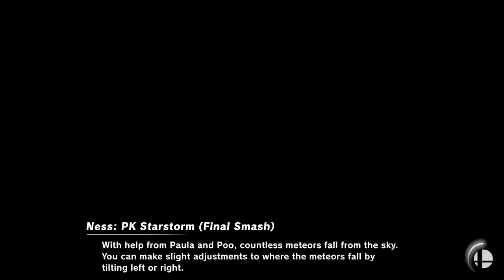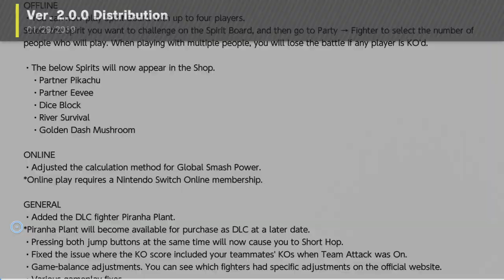Ness! - Super Smash Bros Ultimate - Gameplay Walkthrough Part 39 (Nintendo Switch)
Super Smash Bros Ultimate Gameplay Walkthrough Part 38! Ness Battle Arena and Classic Gameplay!

I'm excited to be playing Smash on the Nintendo Switch! You may have seen a trailer or review, but this playthrough will feature my impressions, reactions, and commentary throughout the full game including, all characters, the Spirits World of Light mode, and the ending! If you're a fan of the Smash Bros, then let's play Super Smash Bros Ultimate!

Gaming icons clash in the ultimate brawl you can play anytime, anywhere! Smash rivals off the stage as new characters Simon Belmont and King K. Rool join Inkling, Ridley, and every fighter in Super Smash Bros. history. Enjoy enhanced speed and combat at new stages based on the Castlevania series, Super Mario Odyssey, and more! Having trouble choosing a stage? Then select the Stage Morph option to transform one stage into another while battling - a series first! Plus, new echo fighters Dark Samus, Richter Belmont, and Chrom join the battle. Whether you play locally or online, savor the faster combat, new attacks, and new defensive options, like a perfect shield. Jam out to 900 different music compositions and go 1-on-1 with a friend, hold a 4-player free-for-all, kick it up to 8-player battles and more! Feel free to bust out your GameCube controllers - legendary couch competitions await - or play together anytime, anywhere!

🎬 Exclusive Videos!

GAME INFO
Name: Super Smash Bros Ultimate
Developer: Bandai Namco Studios, Sora Ltd.
Publisher: Nintendo
Platforms: Nintendo Switch
Release Date: December 7, 2018